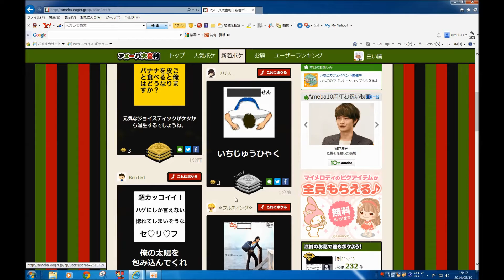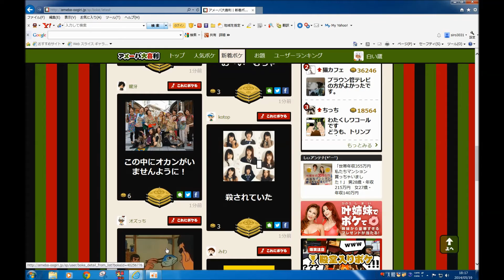ニートの時間の潰し方 アメーバ大喜利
やめられないとまらない　カッパエビ・・・今日もアメーバ大喜利にはまってしまった